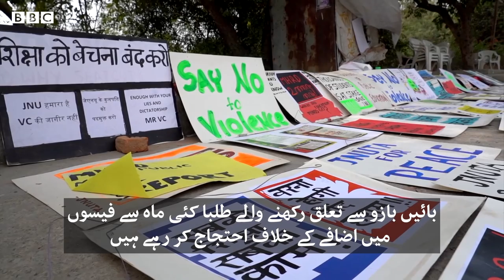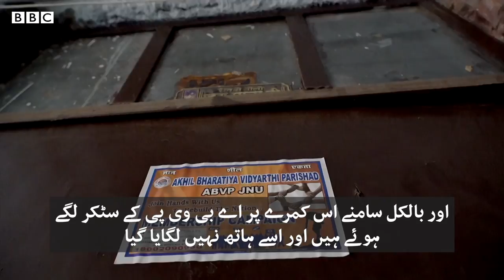Student under attacked at Jawaharlal Nehru University - BBCURDU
انڈیا کے شہر دہلی  کی جواہر لعل نہرو یونیورسٹی میں اتوار کی رات ایک پرتشدد کارروائی میں طلباء اور اساتذہ کو بری طرح مارا پیٹا گیا۔ اس حملے کی ویڈیوز پہلے واٹس ایپ پر شیئر کی گئیں جس کے بعد دیگر ذرائع ابلاغ نے بھی ان ویڈیوز کو نشر کیا۔
بی بی سی کے نامہ نگار وکاس پانڈے نے یونیورسٹی کے کیمپس جا کر حالات کا جائزہ لیا اور طلبا سے بات کی۔